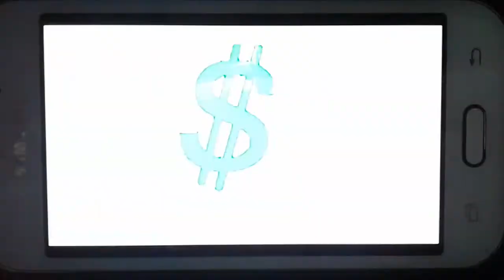Hopefully 2night 26Nov2018(Mon)Kurt Tay Can Strike Toto 1st or 2nd Prize.HUAT ARR!!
Hopefully 2night 26Nov2018(Mon)Kurt Tay(Kurtista/Kurtberg)can Strike Toto 1st or 2nd Prize.HUAT ARR!